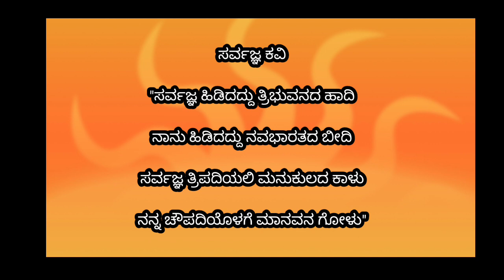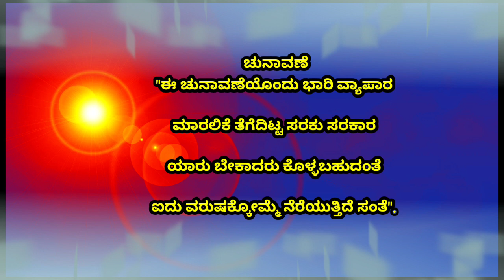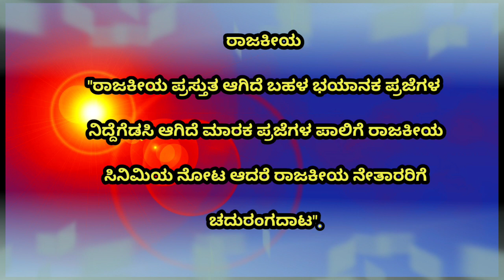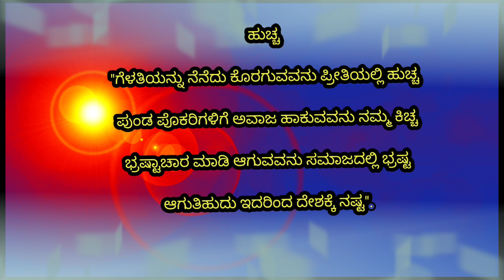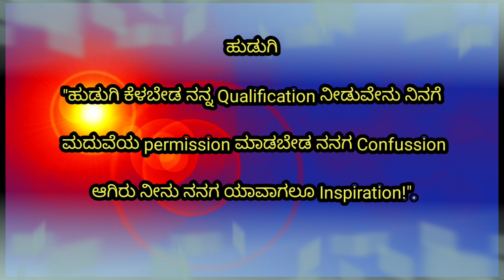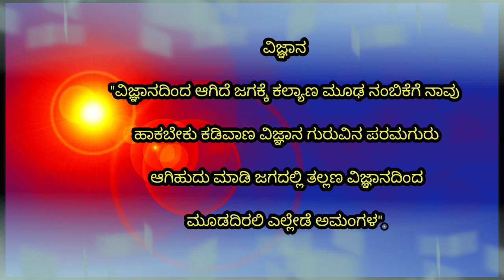ದಿನಕರ ದೇಸಾಯಿ ಅವರ ಚುಟುಕುಗಳು